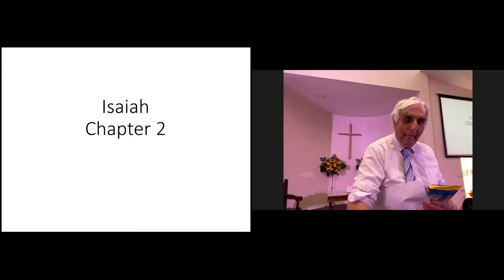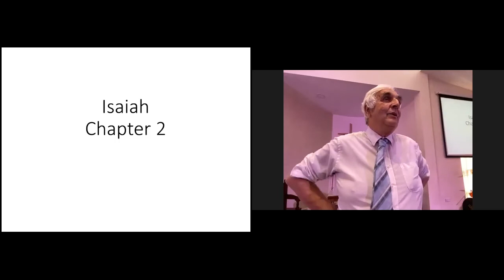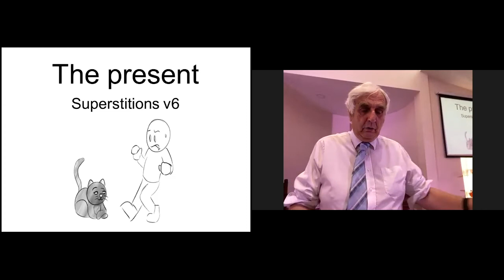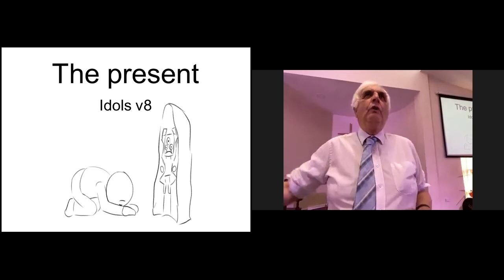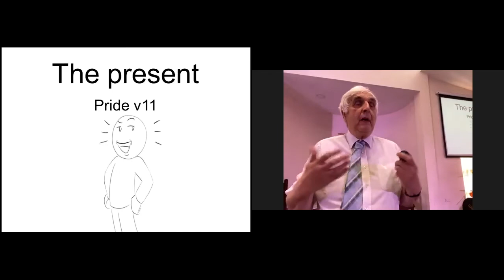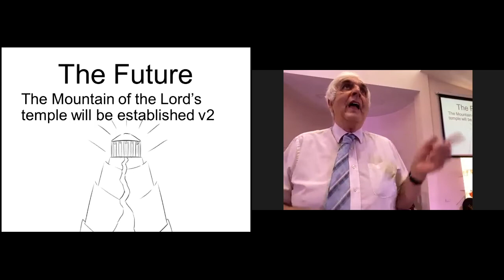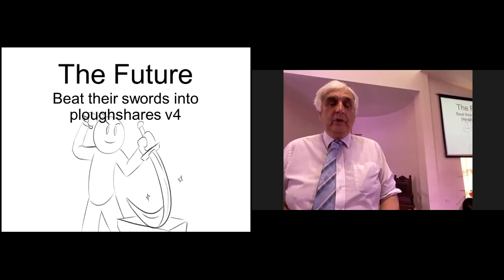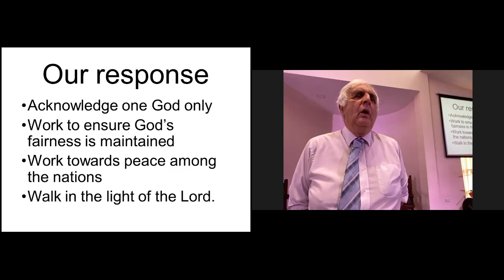Sunday Sermon 6th June 2021